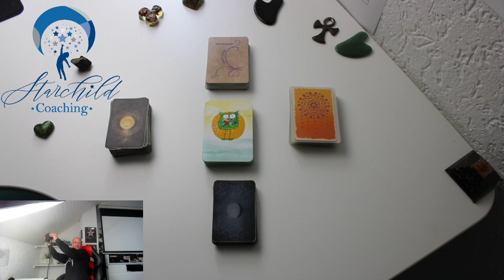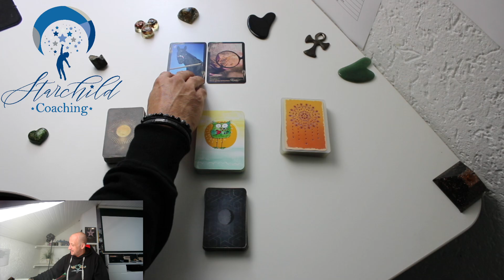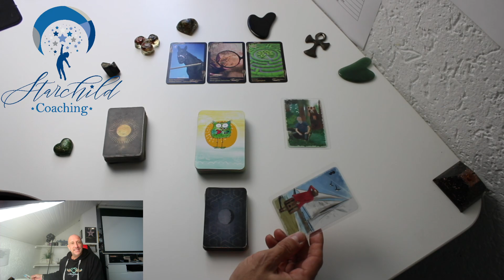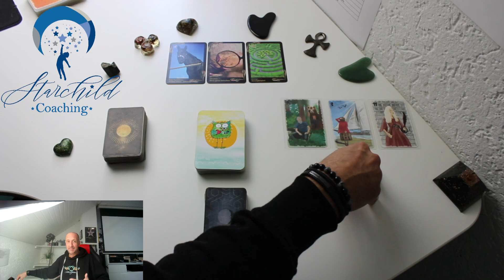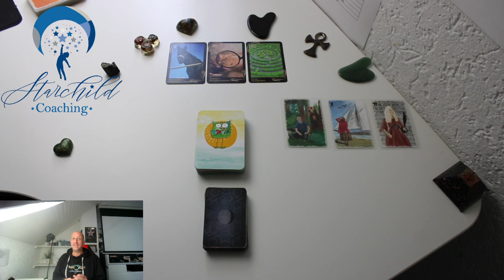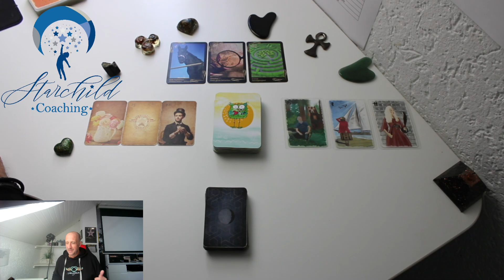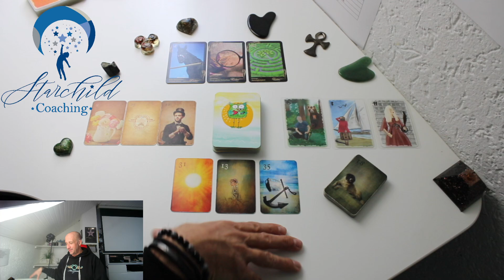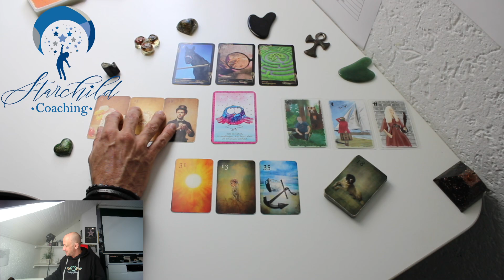🤩🍀Na wenn das mal kein stabiler Wochenstart wird, weiss ich auch nicht. 😁😍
Hallo und herzlich Willkommen auf dem Starchild Kanal.
Schön dass du mich gefunden hast, oder ich dich? :-D
Hier gibts regelmäßig Content zum Thema Selbstwert, Selbstliebe und Selbsbewusstsein.
Was kannst du tun, um 100% bei dir zu sein. Ich zeige dir, wieso du dein Glück niemals im Draussen finden wirst, sondern nur in DIR selbst.
Warum wollen wir gute Leistung bringen und alles schaffen?
Warum wollen wir anderen gefallen?
Warum Karriere, Beziehung oder Statussymbole?
Weil wir eine Verbindung suchen und dazugehören wollen.

Wir suchen Liebe im Außen.
Nur leider suchen wir da an der falschen Stelle!
Heute erfährst du, wie du das Gefühl von Liebe in dir selbst entdeckst und nicht weiter aus dem Mangel heraus handeln musst.
Sehr gerne unterstütze ich dich auf deiner individuellen Lebensreise mit einer psychologischen Bertaung
1 Stunde Coaching 89,-
Die Videos auf Youtube sind kostenlos, jedoch freuen wir uns über jede kleine Spende per Paypal an

Patrick